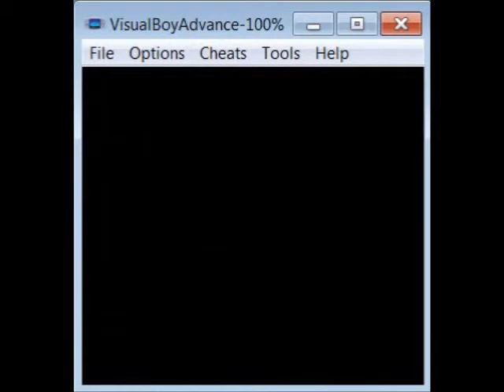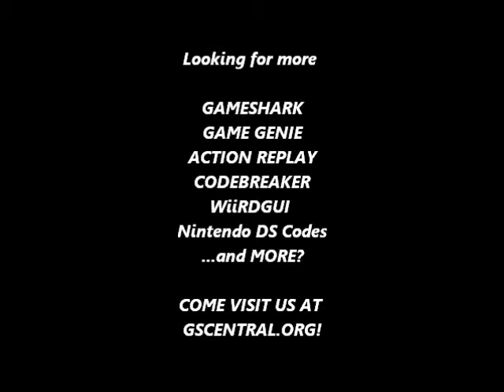GSCentral - Bram Stoker's Dracula (GB) - Don't Blink When Taking Damage/No Damage From Water (GG)